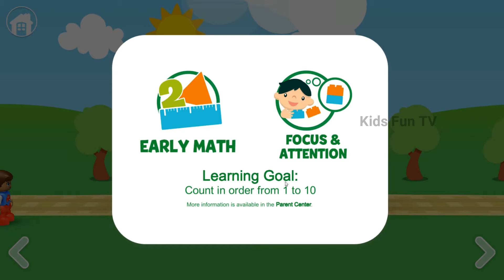Lego Duplo Town Fire Station - LEGO DUPLO World Animals Lego Duplo World Gameplay - iOS, Android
LEGO® DUPLO® WORLD is packed with open-ended play experiences and games featuring animals 🐼, buildings 🏠, exciting vehicles 🚒, and trains 🚂 to inspire your toddler’s imagination and creativity through learning—perfect for preparing your little one for preschool.

LEGO DUPLO WORLD is carefully aligned with the highly-regarded Headstart Early Learning Outcomes Framework to ensure it’s age-appropriate and meets the developmental needs of kids ages 2-5 years old. Each activity targets key learning goals for toddlers and preschool kids.

Your child can exploe each scene to find out what’s in it, discover how everything works and—of course—play with it! Children also get to build structures using 3D bricks, stimulating their creativity.

Be your child's partner in play and get them ready for kindergarten! LEGO DUPLO WORLD supports Multi-Touch, so your family can play together and on the go for shared games, learning and adventures.

⭐ 2021 Kidscreen Awards: Best Preschool Learning App—Branded
⭐ American Library Association’s Notable Children’s Digital Media List 2021
⭐ Winner of the KAPI Award for Best App 2020
⭐ Mom's Choice® Gold Award 2020
⭐ Licensing International Excellence Awards 2020 winner

NUMBER TRAIN 🚂 1️2️3️
—Toot! Toot! All aboard for learning early math skills to help with numbers and counting.

AIRPLANE ADVENTURES 🛫 🌈 🧳
—Take to the skies to hunt for stars, have fun at the airport, help sort luggage, and travel to exciting locations!

FOOD FUN! 🍩 🍕 🍰
—Fantastic food fun serving cake and pizza, baking bread and cakes, delivering food to customers, and solving fun pizza puzzles!

CONSTRUCTION SITE 👷 🚧 🚛
— Explore our exciting construction site. You can play with a wrecking ball, crane, bulldozer, and lots more!

PLAY HOUSE 🏠 👪 🐶
—Have lots of pretend play fun with a happy family and their cute dog in the wonderful DUPLO® playhouse.

—Dive under water in a submarine to explore and find hidden treasure. Have fun preschool play with fish, whales, and other underwater creatures.

RESCUE ADVENTURE 🚒 🔥 👮
—Fuel your child's creativity and imagination through pretend play with trains, car games, fire trucks, police vehicles and more.

WORLD ANIMALS 🐼 🌍 🦒
—Travel to amazing places around the world filled with beautiful nature and wildlife.

WINTER HOLIDAY ⛄🎅 ❄️
—Time for some festive fun and learning!

LEGO DUPLO WORLD is full of fun games for a toddler, with each activity specially designed to support early learning goals for young children in preschool—ideal for remote learning and homeschool.

Thank you for allowing us to be part of your child’s journey!

PRIVACY
StoryToys takes children’s privacy seriously and ensures that its apps are compliant with privacy laws, including the Child Online Privacy Protection Act (COPPA).

Please note that this app is free to play but additional content is available via in-app purchases. Google Play does not permit in-app purchases and free apps to be shared via Family Library, so any purchases you make in this app will not be shareable via Family Library.

LEGO®, DUPLO®, the LEGO logo, and the DUPLO logo are trademarks and/or copyrights of the LEGO® Group.

LEGO DUPLO WORLD is the perfect LEGO game to help your toddler and preschool kid learn while having fun. It’s packed with learning games kids aged 2-5 years old will love.